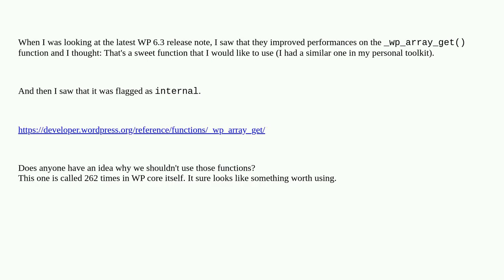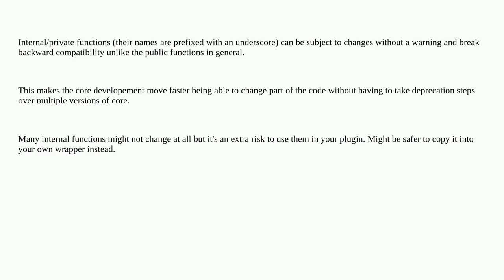Wordpress: WordPress internal functions : why not use them?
WordPress internal functions : why not use them?

A special thanks goes out to the community

  core functions